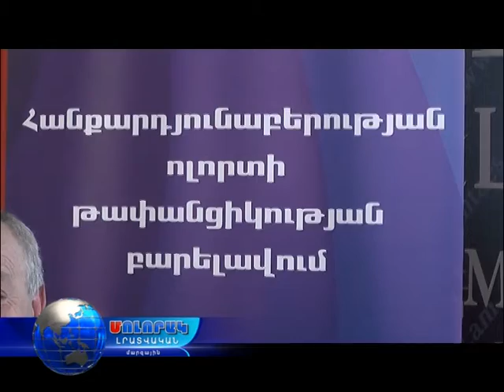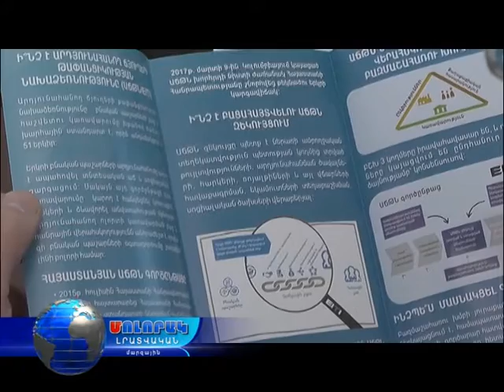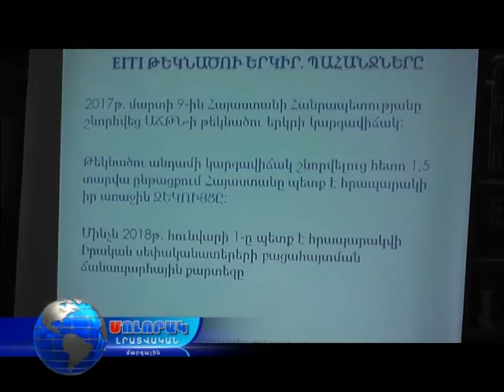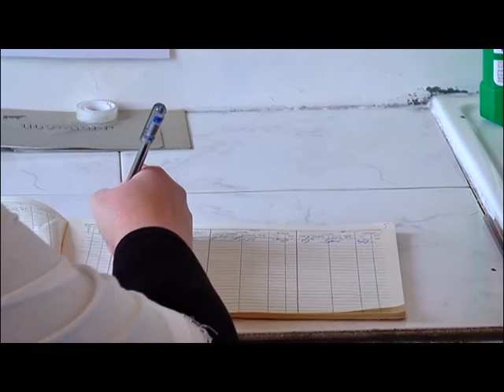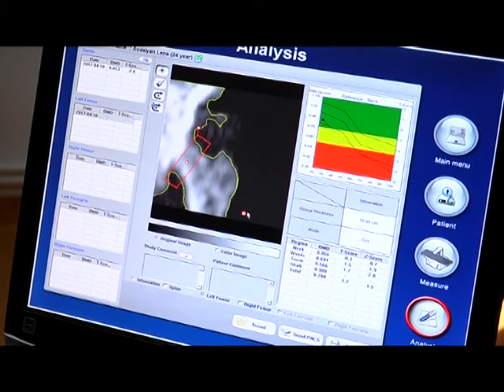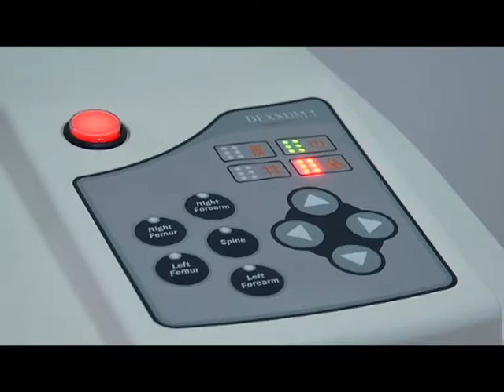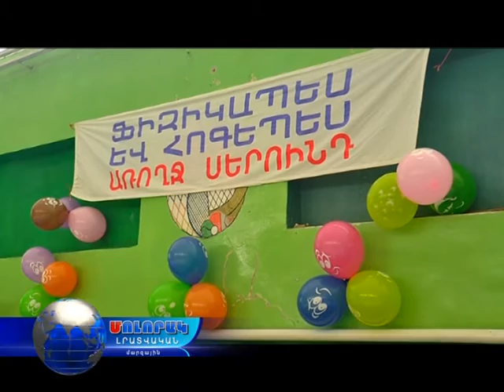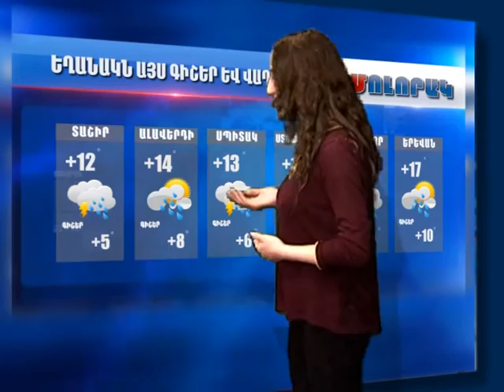Մոլորակ լրատվական գլխավոր թողարկում 14.04.17